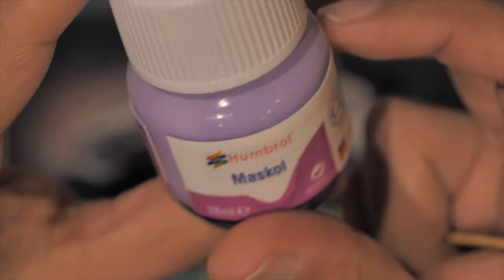tiny falcon part 3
Painting the Bandai tiny Millenium Falcon.

Gear:- Panasonic Lumix G9.

Links
black basing from the experts (or, at least, those far more highly skilled than i am :-